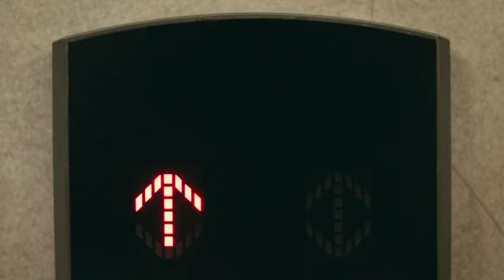India ke 2 Pahiye | Republic Honda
honda activa advertisement